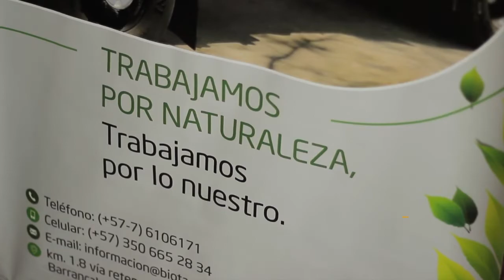Biota realizó capacitación de propiedad horizontal